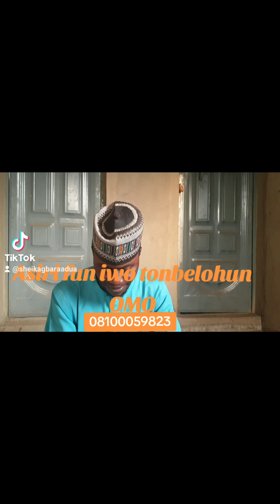asiri fun iwo tonbelohun omo 08100059823